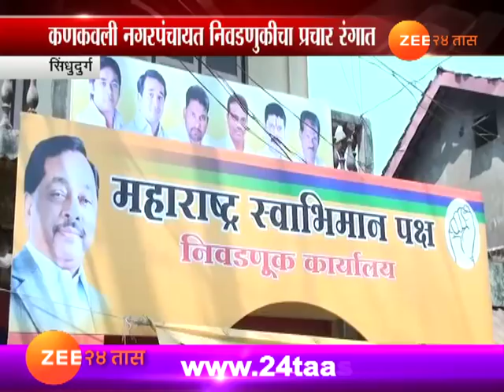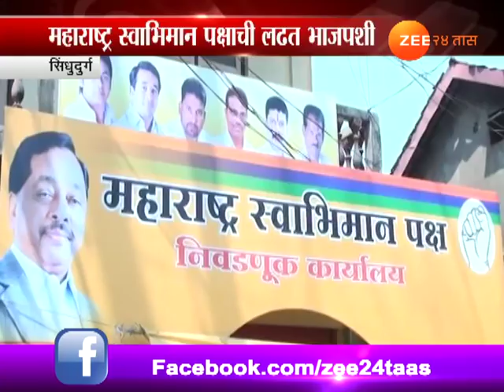Sindhudurg | Narayan Rane Against Bjp In Kankavli | Nagarparishad Election